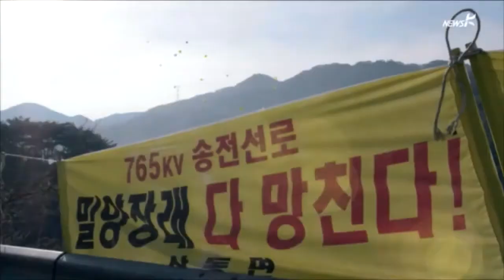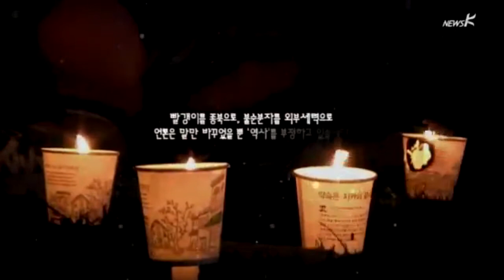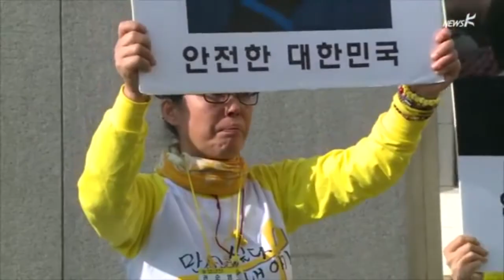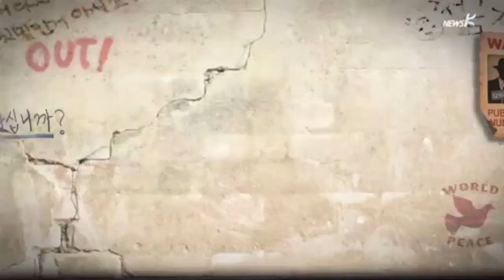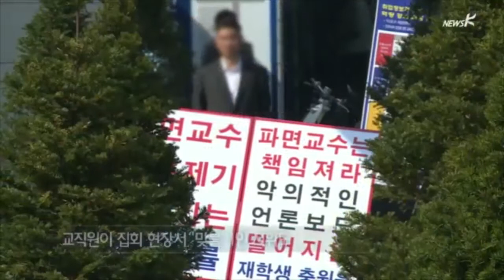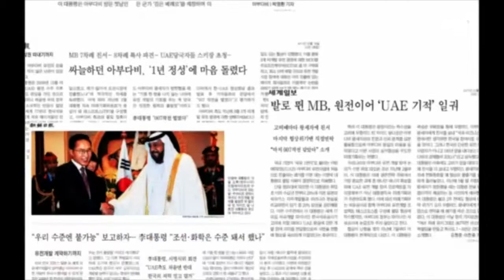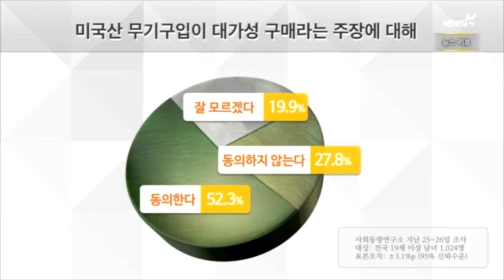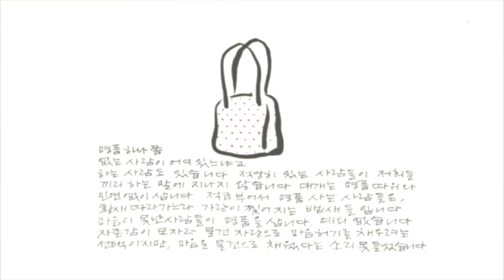뉴스K - (2014.10.29) 최종본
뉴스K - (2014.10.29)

[뉴스K] 오프닝 멘트
[중계] '세월호' 외면한 朴대통령 "경제 골든타임"만 강조
[전화] '구조 실패' 대통령이 '참사 유가족' 옆에 두고 '휙
[뉴스혹] 대통령의 금기어
[리포트] 입 틀어막는 수원대...집회선점·집해방해·채증에 교직원 동원
[리포트] 간첩조작 '끝나지 않은 싸움'…언론 소송 '안개 속'
[프레지PT] MB가 직접 챙긴 '10억배럴 유전'…3년 넘게 감감
[뉴스리뷰] '삐라' 논란 끝에 남북 고위급 접촉 무산 위기
[나뭇잎편지] 명품 하나 쯤.
[뉴스K] 클로징 멘트